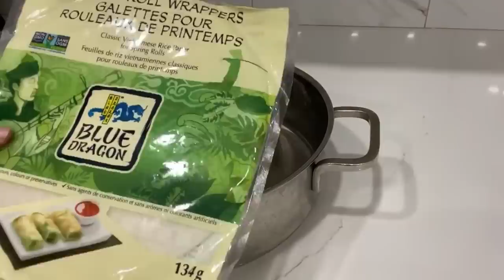Cake decorating tutorials | FAULT LINE CAKE | Sugarella Sweets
Hi guys,
Hope everyone is healthy and doing great!
I received great feedback from last week’s video about the buttercream marble effect, so I decided to show you another version of a beautiful buttercream fault line cake. Also, many of you were asking me if there was another alternative of making the sail cake topper because you couldn’t get Isomalt in your country. The answer is YES and in this video I will show you another way of making this Instagram trend.
p.s. Please be nice to each other and live in peace.
👉SHOE TEMPLATES
👉TOOLS I USE
👉RECIPE
👉MUSIC CREDIT
Ikson – Mirrors from Soundcloud and ''Sabana_havana'' from Audio from YouTube
Thank you for supporting Sugarella Sweets